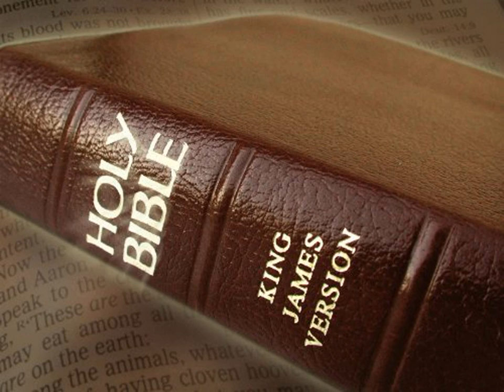King James Version Bible Audiobook Book of I Chronicles Chapter 10